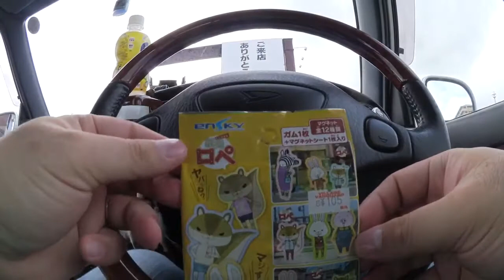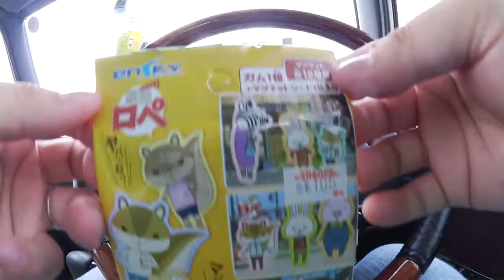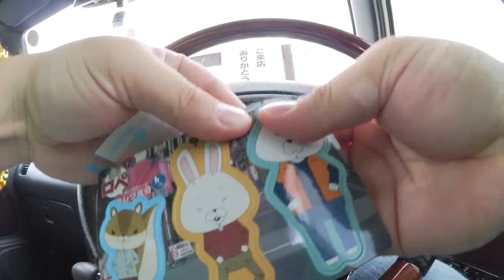紙兎ロペ マグネットコレクションガム ファンタゆず味とともに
【amazonの商品リンク】

2013年10月21日、

ＩＮＯ軍団の団員募集中です。
【INO軍団入団の案内動画】
　※2:22頃から説明があります

★撮影は　SONY NEX-5R、iPad3rd、iPadmini、Canon iVIS miniなど。
★編集は　iMovie（iOS）。
【SONY NEX-5Rのamazonリンク】
【Canon VIXIA miniのamazonリンク】